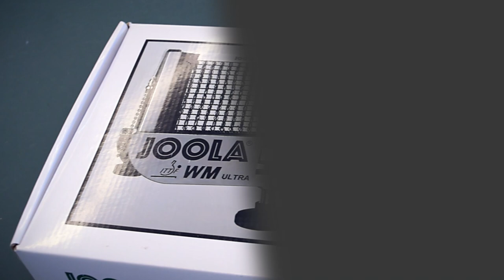[TT] Joola WM Ultra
In diesem Video werfen wir einen kurzen Blick auf das TT-Netz "WM Ultra" von Joola.

Wir danken spinfactory.de, die uns das hier von uns getestete Produkt kostenlos zur Verfügung gestellt haben.

[Musik]
Cedy feat. OES - Gameplay [Bass Rebels Release]

[Editing]
Kamera: Nikon D3300
Mikrofon: RØDE VideoMicro
Videoschnitt: MAGIX Vegas